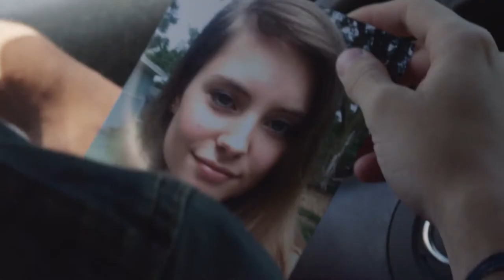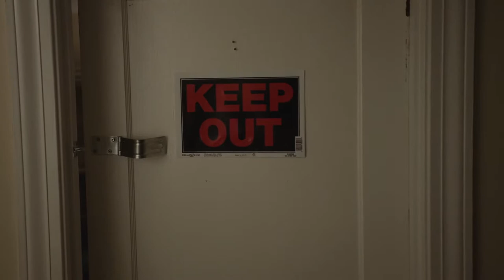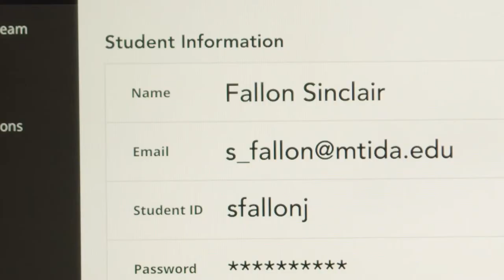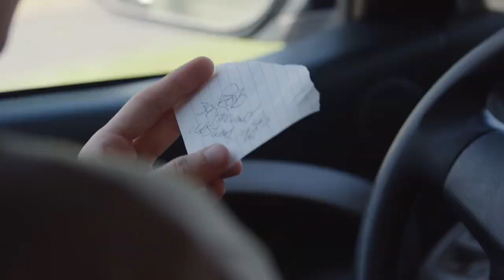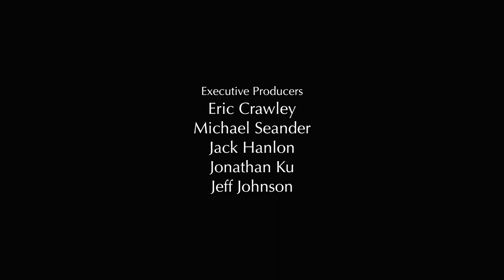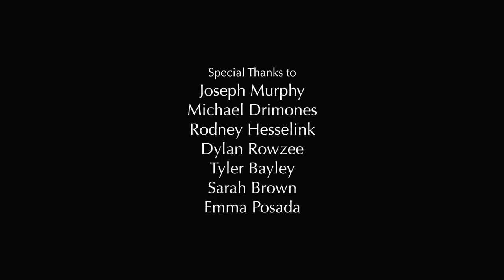The Primrose (2019) - Full movie